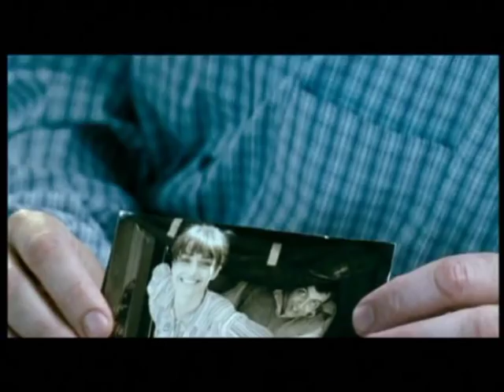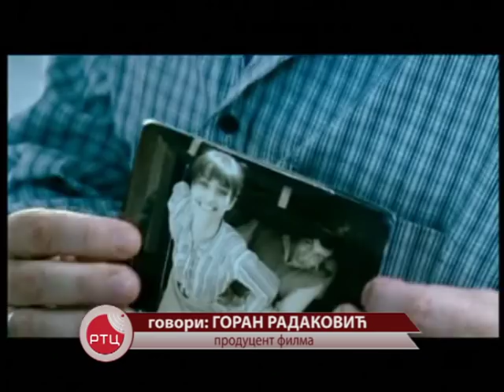"SVET JE VELIKI I SPASENJE JE IZA UGLA" NA TV CARIBROD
Popularna ostvarenja novog bugarskog filma „Operacija šmenti kapeli" i „Razsledvane", kao i bugarsko-srpska koprodukcija „Svet je veliki i spasenje je iza ugla" biće premijerno prikazani u novogodišnjem programu Televizije Caribrod. Jedan od producenata poslednjeg filma Goran Radaković u saradnji sa našom medijskom kućom dao je eskluzivno pravo da ovaj hit pogledaju i gledaoci caribrodske televizije.

Autor: Petar Videnov
Montaža: Slaviša Milanov
Produkcija: RT Caribrod, decembar 2013. god.